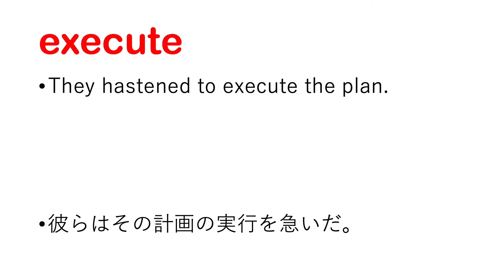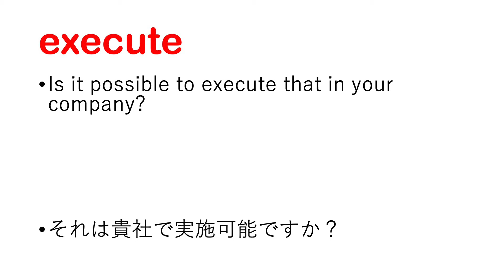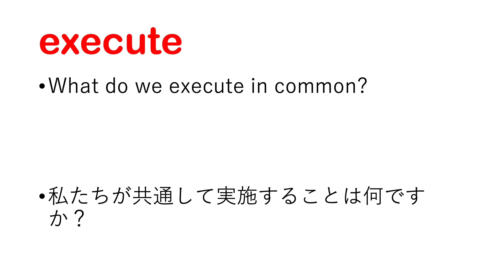execute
【execute 日本語あり】

【Kindle Unlimited】